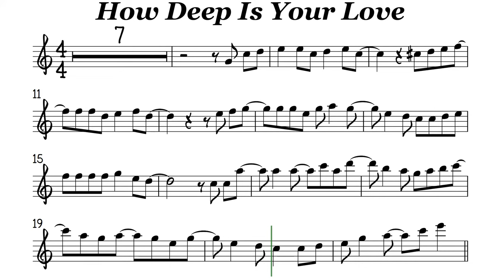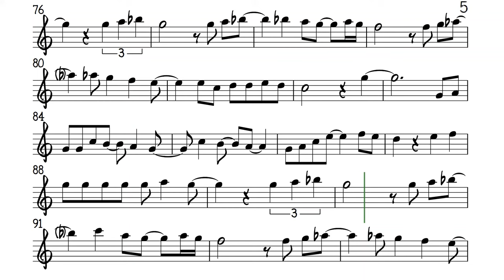How Deep Is Your Love Alto Sax Sheet Music Backing Track Play Along Partitura Smooth Jazz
Bee Gees